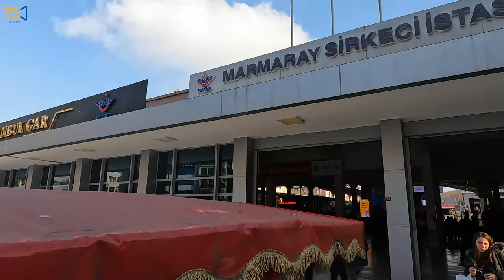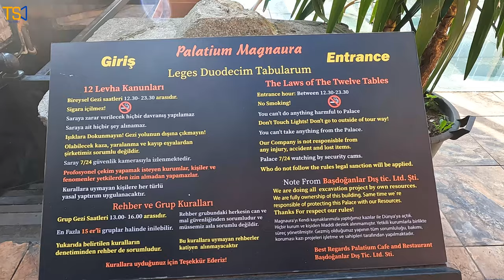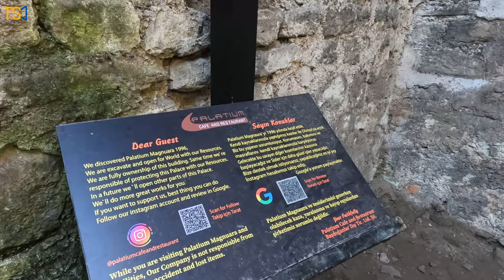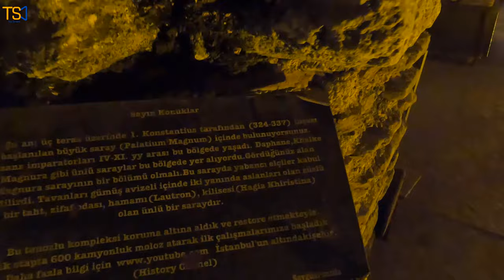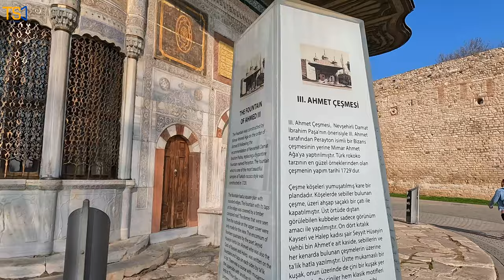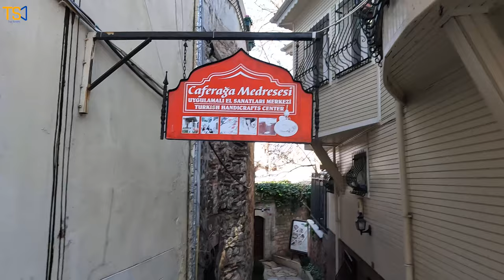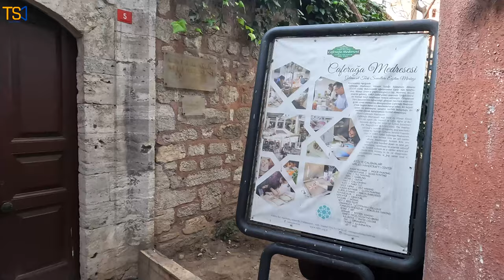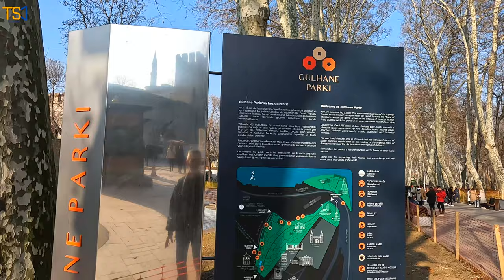THE HAGIA SOPHIA MOSQUE | STANBUL SIRKECI | 4K Walking Tour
Sirkeci is a district in the Fatih district of Istanbul. Located on the seaside at the mouth of the Golden Horn, the district is surrounded by Bahçekapı in the west, Sarayburnu (Topkapı Palace) in the east and Cağaloğlu neighborhood in the south. The most important point of the district is Sirkeci Station and its main street is Ankara Street. Ragıp Gümüşpala Street, which runs along the coast, and Kennedy Street are connected to each other in Sirkeci.

Hagia Sophia, being the main work of Byzantine architecture, is a structure that is a synthesis of pagan, Eastern Orthodox, Roman Catholic and Sunni influences. This structure, which has been standing for 15 centuries, has been among the masterpieces of the world of art history and architecture, and has become the symbol of Byzantine architecture with its large dome.

Write the city you want to see in the comments, we will add it to our shooting list!

Would you like to visit the most beautiful streets of the world, the most visited streets and the streets that have never been entered with us?

Follow us to see many more cities!

You can help us channel grow with a LIKE on the videos and a COMMENT.

Top Streets Team